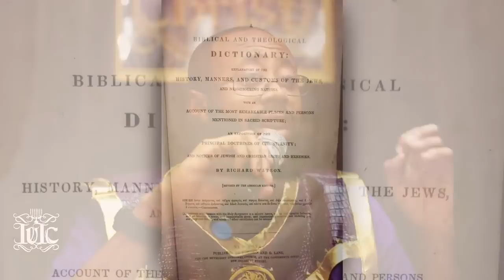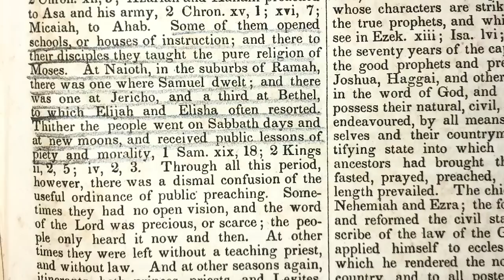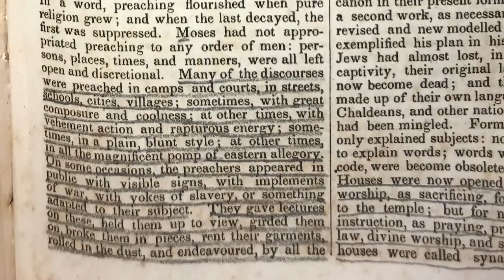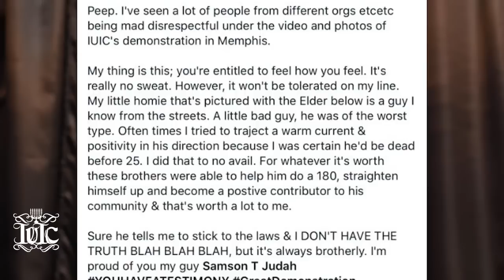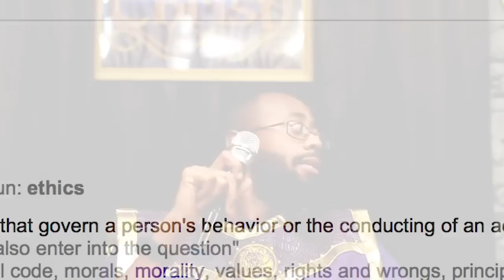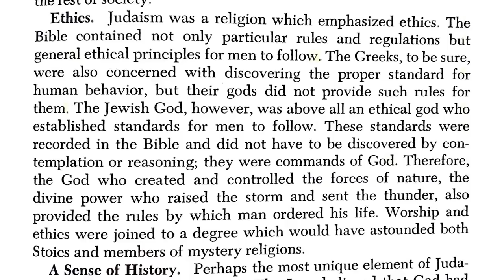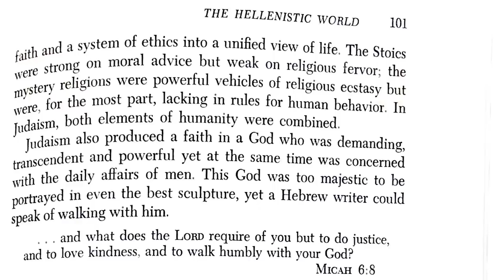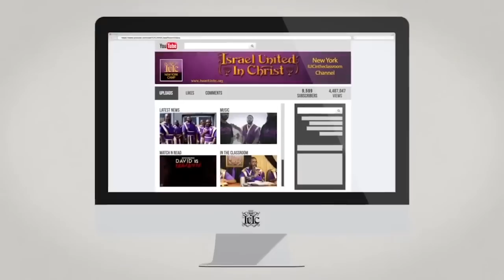The Israelites: O.R.D.E.R. Deacon Eythan...IUIC